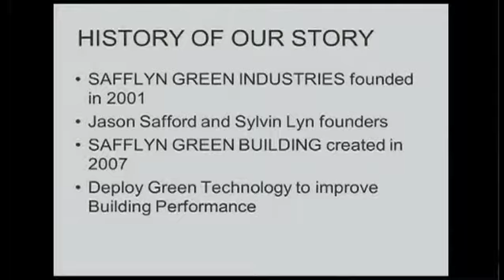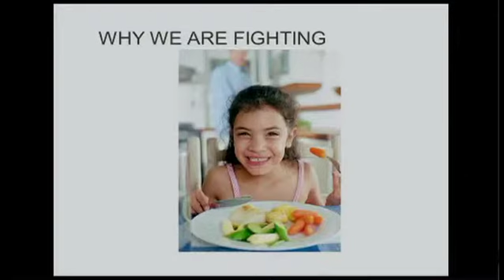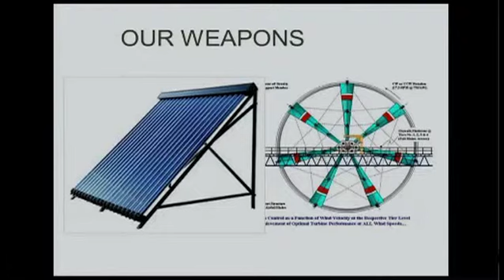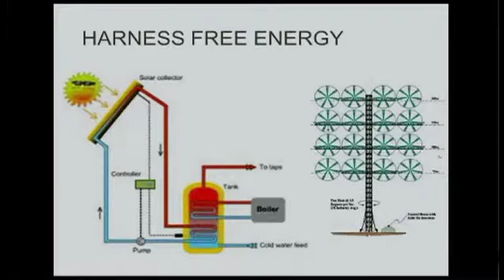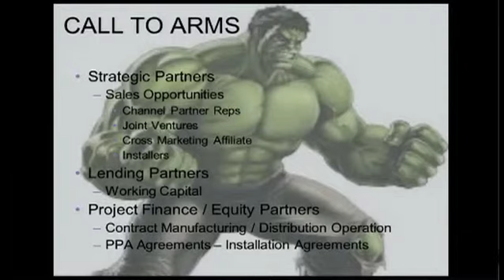Safflyn Green Building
Clip: Jason Safford, co-founder at Safflyn Green Building provides a brief overview of the history of his company.

This clip is from the 7/17/13 iCAN-Global Entrepreneur's Breakfast Forum.  This monthly business education event brings together an assortment of entrepreneurs, innovators, scientists, academics, professionals and investors to network and learn from each other.  Featured guest speakers from all over the world deliver presentations about their companies, business expertise, knowledge and experiences to educate, stimulate, inspire and inform both in-studio and online attendees.